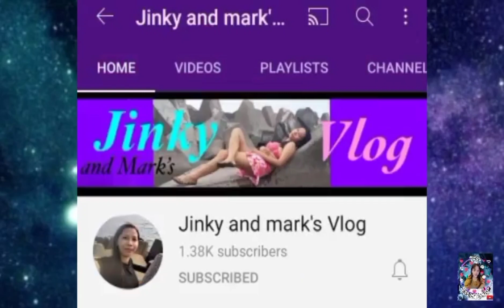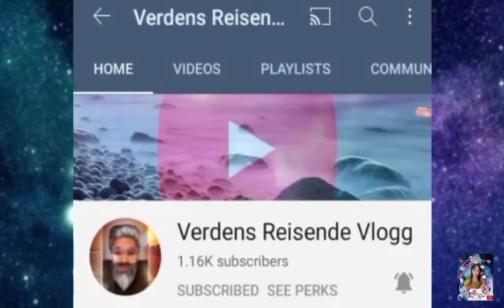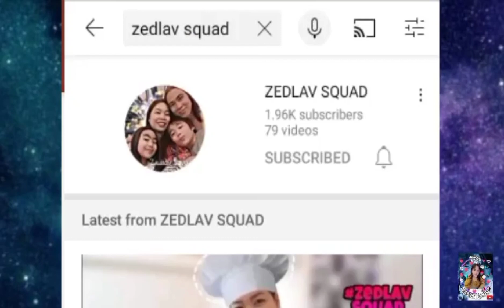milk tea dakasi time